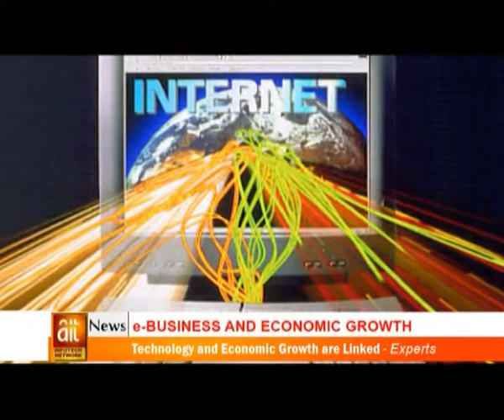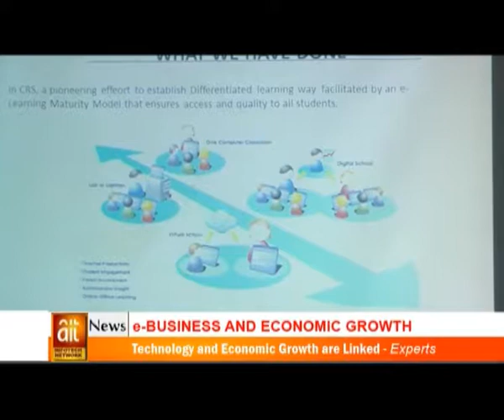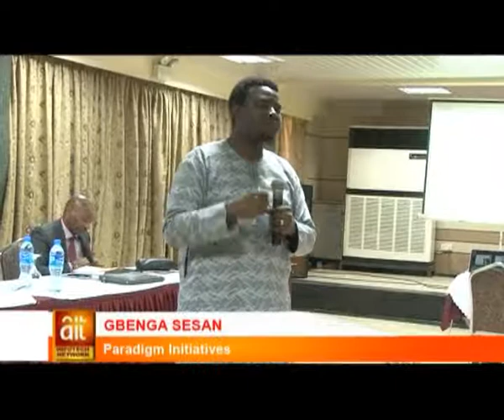e Business and Economic Growth